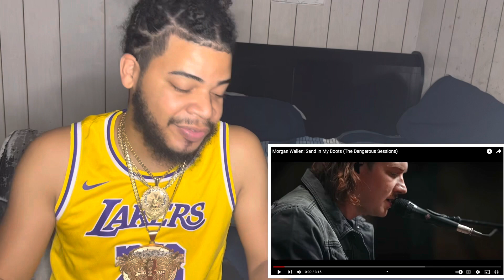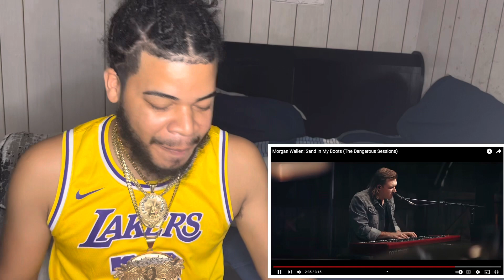Morgan Wallen - Sand In My Boots ( Official Video) Reaction 🔥🔥🔥